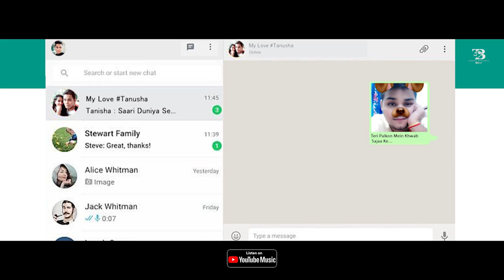Tushar Bhardwaj - (Tumhe Chahne Laga) - Official Music Video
TusharBhardwajOfficial proudly presenting the LoveAnthem of the year.The song which will make you fall in love.Experience it in dolby sound tecnology the future of music.We hope you all will like this one.

Produced By – Kavita Sharma & Nancy Bhardwaj
Singer , Composer & Lyricist – Tushar Bhardwaj
A Video By – Nancy Bhardwaj
Record At – Tushar Bhardwaj Studios
Effects By – Adobe After Effects & Adobe Premier Pro
Edit By – Tushar Bhardwaj
Net & Social Partners – Facebook & Instagram